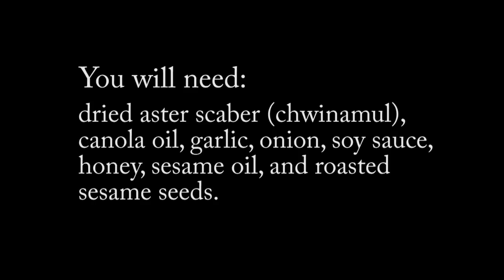Aster Scaber side dish (취나물)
Chwinamul (aster scaber): I'm introducing one of the most delicious, flavorful, and nutritious mountain vegetable delicacies to you.

Ingredients:
1 package (100-120 grams) of dried chwinamul (dried aster scaber), onion, garlic, canola oil, soy sauce, honey, roasted sesame seeds, and sesame oil.

Directions:
1. Take the dried aster scaber out of the package and rinse it in cold water.
2. Put it in a large pot. Fill the pot with with water, 3 inches above the chwinamul.
3. Bring to a boil with the lid closed over high heat for 25-30 minutes.
4. Turn off the heat and let it sit for 2 hours.
5. 2 hours later, rinse and drain it 3-4 times in cold water to remove dirt and grit.
6. Put it back into the large pot and fill with water 4 or 5 inches above the chwinamul.
7. Soak it overnight (about 10-12 hours). The volume of chwinamul will increase to about 5 cups
8. Rinse and drain.
9. Cut it into bite size pieces about 2 inches long.
10. Slice 1 medium onion (1 cup's worth) and mince 4 cloves of garlic.
11. In a heated pan, add 2 tbs canola oil, sliced onion, garlic, and stir fry for 30 seconds.
12. Add the chwinamul, 1/3 cup soy sauce, and 1 tbs honey and keep stirring for 8 minutes.
*tip: Taste a sample. If it is still tough, add more water and simmer longer with the lid closed.
13. Turn off the heat and add 2 ts sesame oil and 1 tbs roasted sesame seeds.
14. Garnish with silgochu (dried shredded red pepper) or pine nuts.